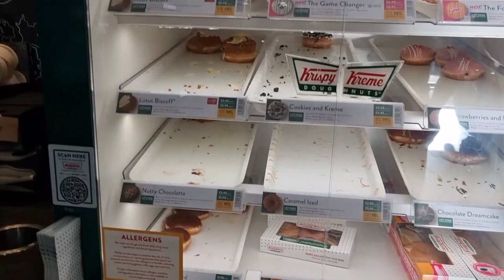The Prettiest Village in England Vlog ❤️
Castle combe known as the prettiest village in England @SoulmatesConnection

Welcome to @Soulmates Connection Vlog . We are a blessed bong couple living in London for a long time, recently celebrated our 2nd wedding /1st Anniversary.